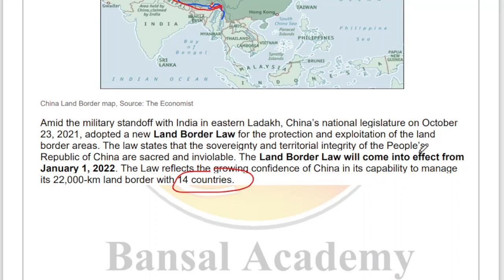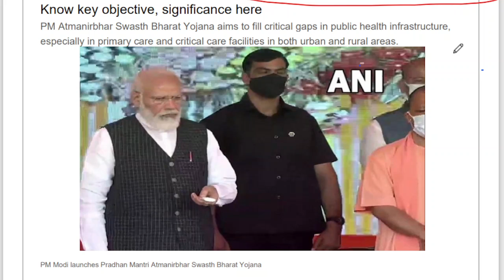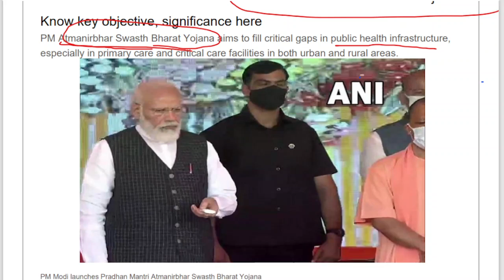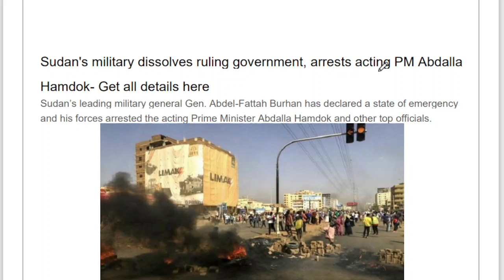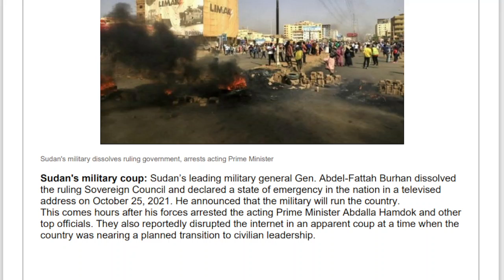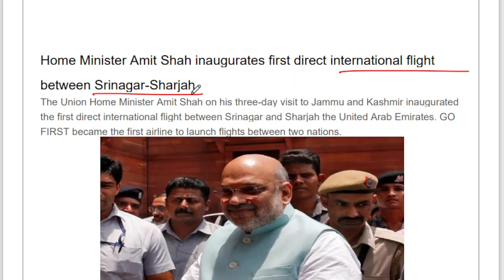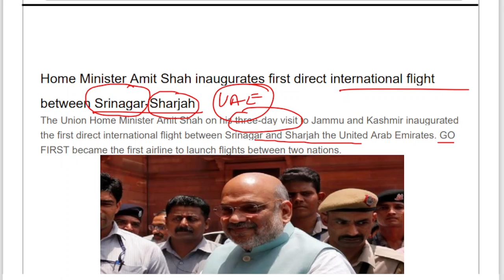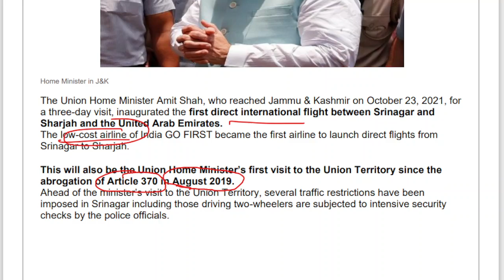CURRENT AFFAIRS 27 OCTOBER 2021 | BANSAL ACADEMY PATIALA CHANDIGARH